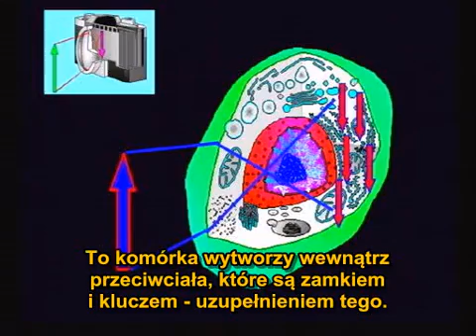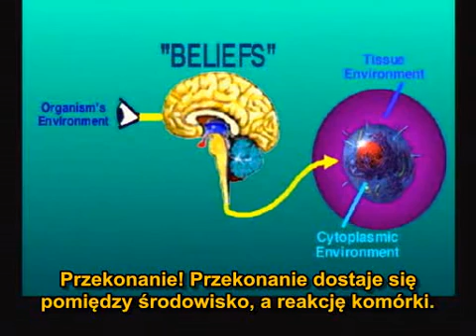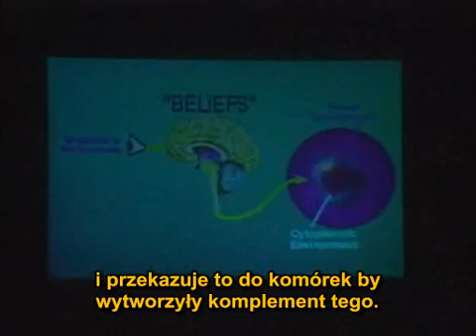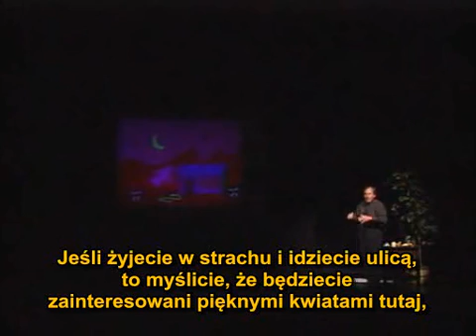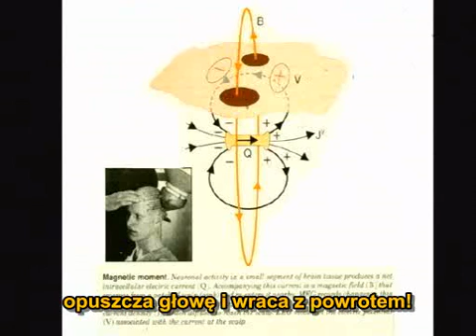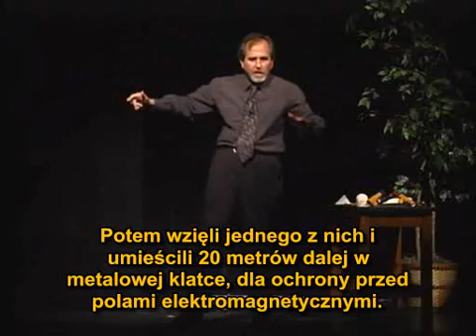Bruce Lipton - The New Biology - Where Mind and Matter Meet 14/15 (napisy PL)